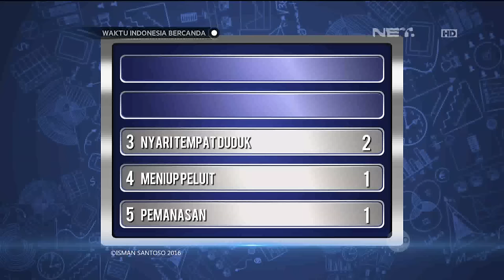Waktu Indonesia Bercanda - Mulailah Hidup Dengan Menguap (4/4)